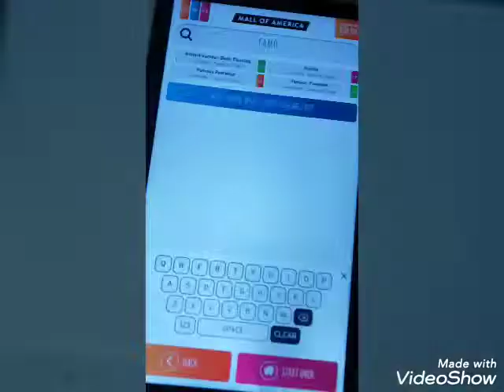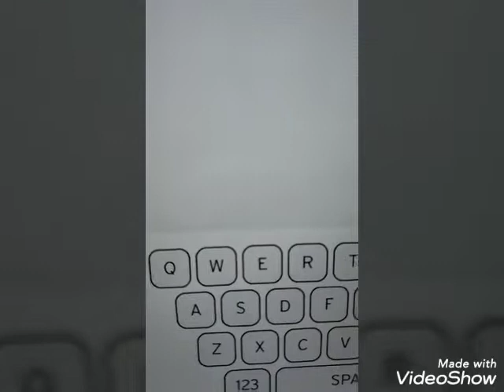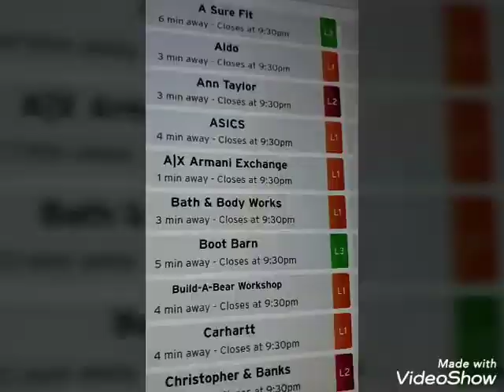وسع بقه والهالوين في أمريكا😂😱تقريبا كلت كيلو كاندي 🤦‍♀️🙄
شوفوه للآخر 🤗